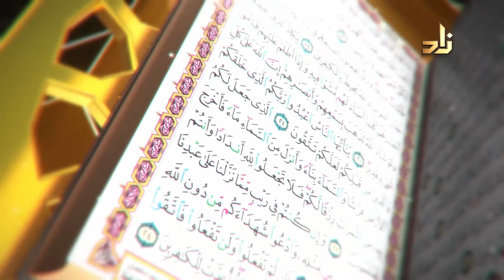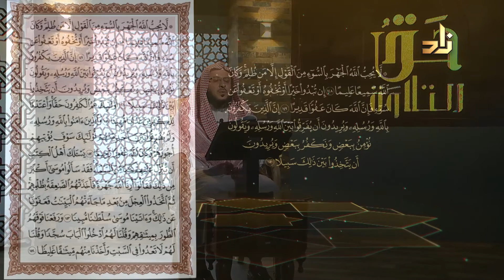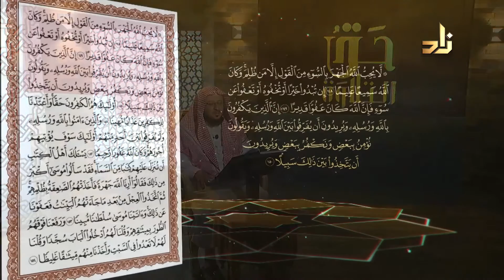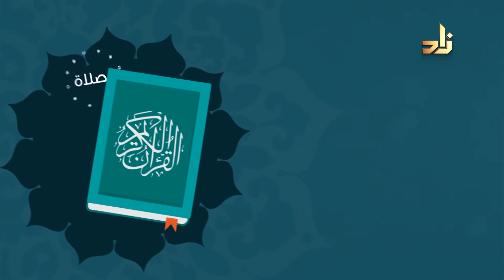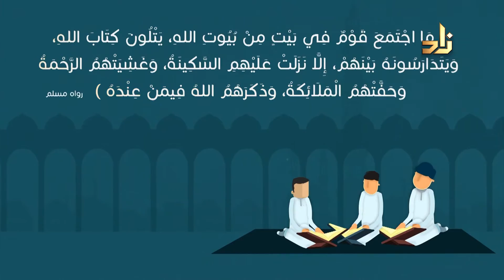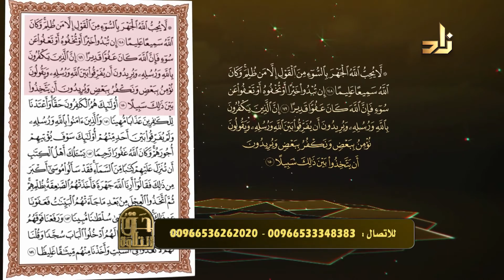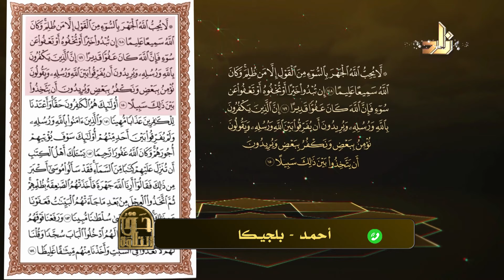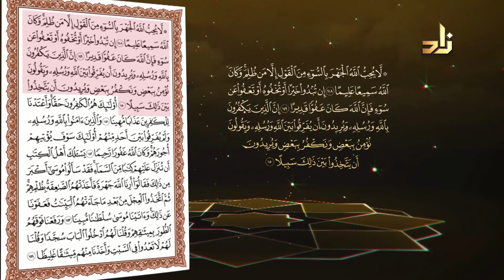الحلقة السادسة من برنامج حق التلاوة رمضان 1437 هـ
مع د. عبد الرؤوف علاونه